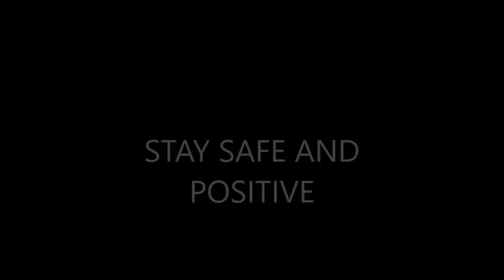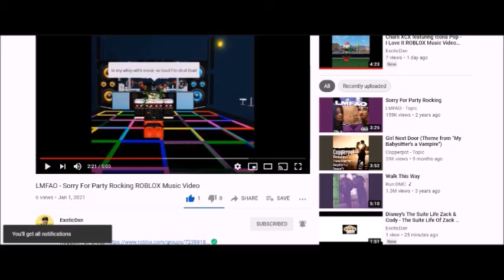Maroon 5 featuring Christina Aguileria - Moves Like Jagger RMV (But The Video Speed Is Fast)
This is a reupload of a video that was originally uploaded on June 20, 2020 and then got reuploaded again with the video speed slowed down on December 16, 2020, but I decided to reupload the video again with more additional tweaks added to it.